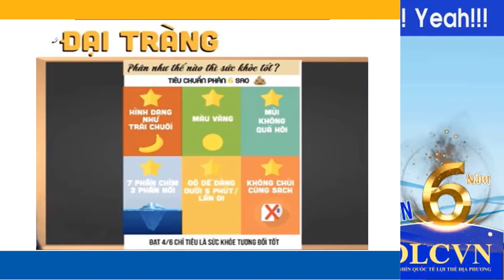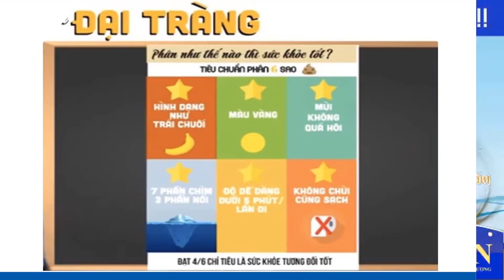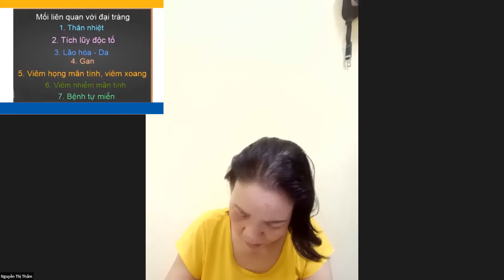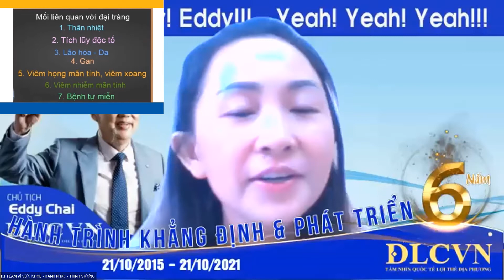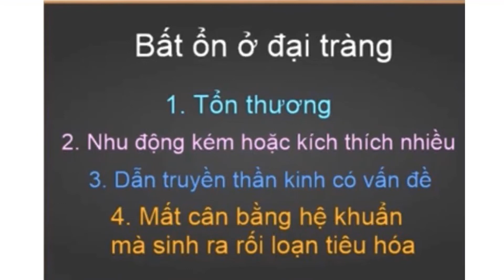Đại tràng của bạn đạt tiêu chuẩn mấy sao?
☀ Kênh "Khỏe Đẹp Giàu cùng Mai DLC" mang đến cho bạn kiến thức về giải pháp chăm sóc sức khỏe chủ động, kiến thức đúng về kinh doanh với DLC, công thức thành công trong kinh doanh hệ thống với DLC.
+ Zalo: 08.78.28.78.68